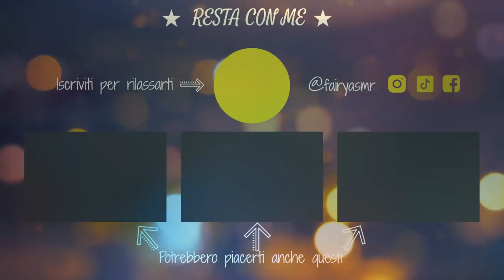ASMR PER RILASSARTI SUSSURRI E MIC TEST || FAIRY ASMR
Mic test per questo ASMR dal suono binaurale in cui i protagonisti sono la mia voce sussurrata (whispering) e il suono dei legnetti! Ascoltalo con le cuffie per un'esperienza immersiva e un effetto ancora più rilassante! Grazie a Dany, Alex, Piero e Skosso per l'attrezzatura e gli oggetti impiegati nel video.

🔧PORTA FONDALI
🎤MICROFONO BINAURALE 3DIO
🎤MICROFONO RODE NT1A

Luca Tre70
Roberto Anostini
Marco Lazatera
Antonio Noce
MaverickC45
Matt P
Mattex_YT
Alfredo Garib
Ghastix_
Maxi Massimo
Riccardo Beretta
Viola Scibilia
marco tavarni
Pietro Perna
fraffo culomerdo
Daniele Toffolon

🔓 La parola segreta è al minuto 16:54 🔓